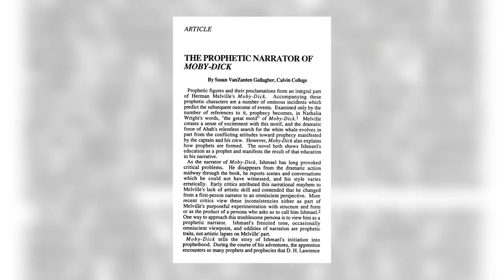EP210 herman melville - bílá velryba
Čau! Dneska se podíváme na knihu Hermana Melvilla Bílá velryba na přání našeho patrona Michaela.